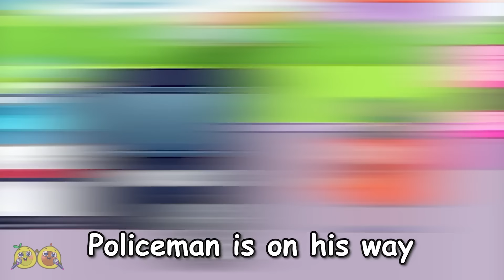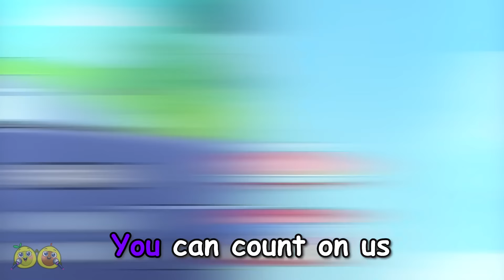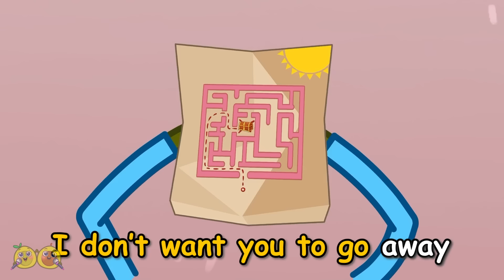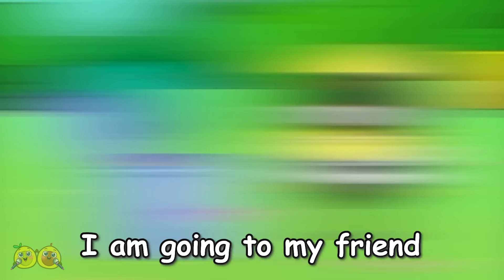Baby Helps Superhero Daddy Song 🦸‍♂️ My Daddy Is Policeman 👮‍♂️😍|| VocaVoca Karaoke 🥑🎶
Hi kids! 👋
My dad is a superhero! 🦸‍♂️
He is a policeman! 👮‍♂️
He is so cool! 😍